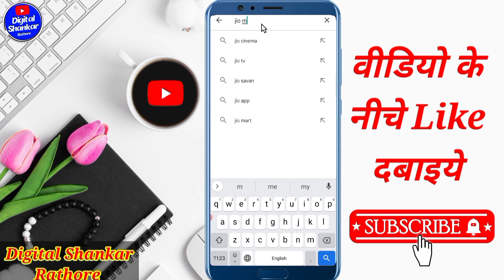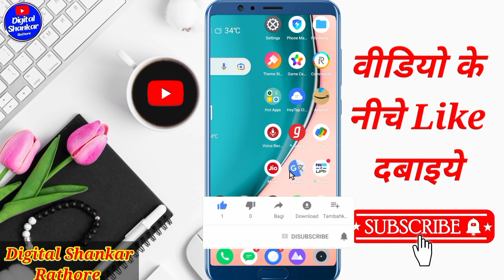Jiomart app kaise download karen 2023 | Jiomart app install kaise karen 2023